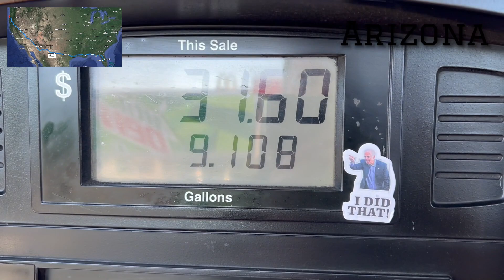TIMELAPSE On traverse les États-Unis en moins de 1 heure - 5618 km 56 heures de route et paysages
Road trip Traverser les États-unis d'Est en Ouest (de la Floride à l'Oregon)
Plus de 5600 kilomètres mais heureusement pour vous en un Timelapse de 59 minutes.

La carte google map n'est pas l'itinéraire exact mais très proche.

Demander un lieu dans les commentaires avec le temps de la séquence de la vidéo. Je m'efforcerai de vous donner l'endroit exact.